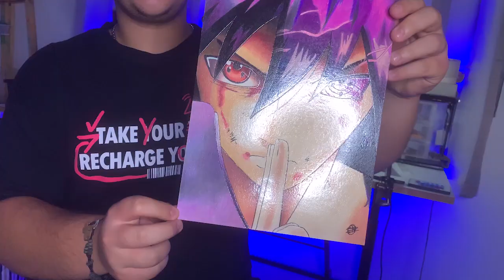TUDO SOBRE MINHA HISTÓRIA - ARTES ENZO RAMOS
Tenho uma surpresa para quem assistir até o fim do vídeo.